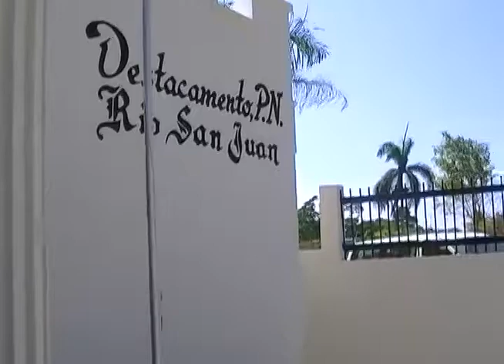ENTREVISTA A LUIS ESTRELLA Y JACOBO GONZALEZ EN EL NUEVO CUARTEL.MTS